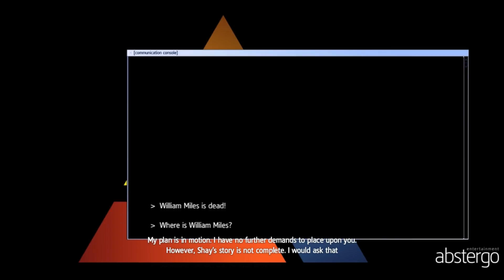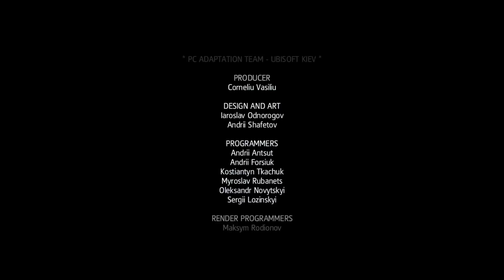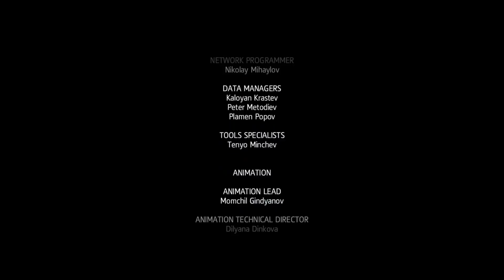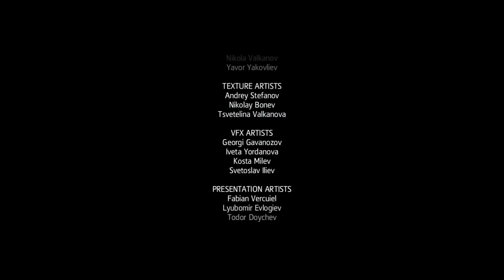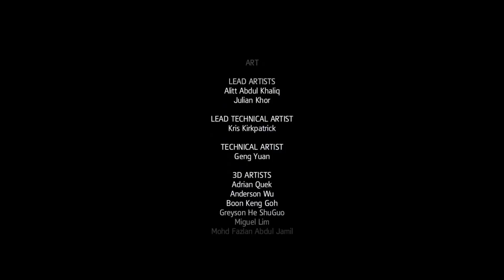Assassin's Creed Rogue Episode 10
Hello everyone,

This is the last episode of our let's play Assassin's Creed Rouge.